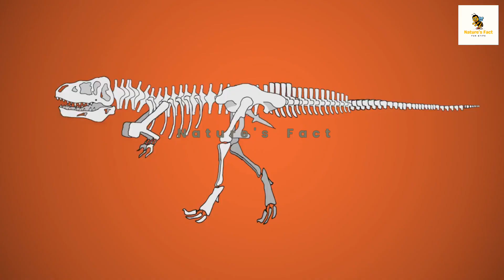Unleashing the Giants The Most Monstrous Dinosaurs Ever Discovered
"🦕 Hold onto your hats, because we're diving deep into the world of colossal dinosaurs! From the towering Brachiosaurus to the fearsome Spinosaurus, we're uncovering the biggest, baddest prehistoric creatures ever to roam the Earth. Join us on this epic journey through time and discover the astounding sizes and jaw-dropping facts about these ancient giants.

🔍 Want to know if the T-Rex was even bigger than we thought? Curious about which massive herbivore could have been too intimidating for predators to attack? Dive into the world of dinosaurs with us and let us know which one is your favorite in the comments below!